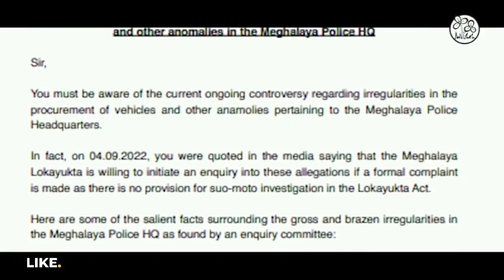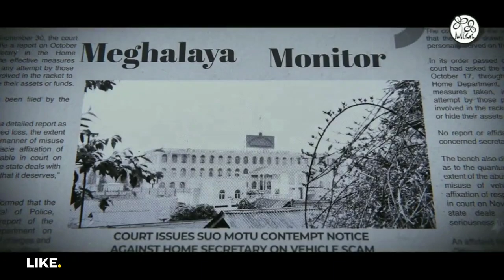we will fight against corruption and bring the CHANGE that our state deserves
“It is a win for the people of meghalaya .”
- Mr. richardmarak, WGH District Convenor

Despite MDA’s attempts to bury the ‘VEHICLE SCAM’, we were the first one to complain against it.

Together, we will fight against corruption and bring the CHANGE that our state deserves. @AITCOfficialYouTube